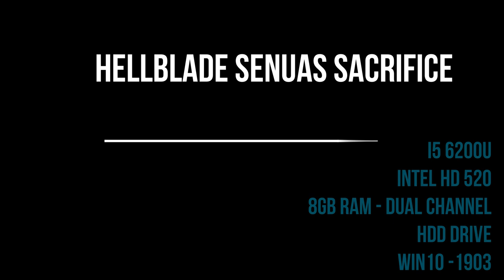Hellblade Senua's Sacrifice Intel HD 520 Low End PC + Low End Config file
Instructions:

1- Copy the file "GameUserSettings" to C-Users-Username-Appdata-Local-HellbladeGame-Saved-Config

2- Set the file "GameUserSettings" to Read Only, right clicking on the file and checking the read only option in the properties tab

Instruções:

1- Copiar o ficheiro GameUserSettings para a pasta: C-Users-Username-Appdata-Local-HellbladeGame-Saved-Config

2- Definir o ficheiro GameUsersettings para Só de Leitura clickando no botão direito do mouse sobre o ficheiro, ir em Propriedades e de seguida marcar a caixa Só de Leitura